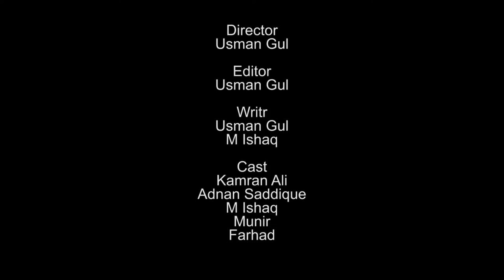Hospital Pashto Funny Videos | Pk Vines New Funny Video 😂😂😂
@PK TV
@PK Plus Vines

@PK TV
@PK Plus Vines

@PK TV
@PK Plus Vines

@PK TV

Pk Vines New Funny Video 2023😂😂😱😂

 SEO QUERIES 👇👇👇

Peshawar Sadagul_Vines_2023

 Zindabad_Vines_2023

 Takker_Vines_2023

 AziKi_Vines_2023

 Pashto_gane_2023

 pashto_viral_videos tapay_2023

 pashto_funny_videos_2022_New

 poshtofunny funny_video

 poshtofunnyVideos2023

Poshto_New_funny_video_2023 poshto_drama_2023 pohto_natona_2023 Pashto_old_drama پشتو گانے نعتونہ ڈرامے عمران_خان خان ٹپے, poshto_tappy_2023 Ghazl_2023 Gane_2023 Pashto_2023_drama NewPashto PkPlusVines New_Funny_Video_2023 ghazal pktv pashto pashtobayan pk pathan'sReaction Pk_Plus_Vines_2023 Pktvvines2023 Pk Tv vines 2023 Pktv Pk Tv 2023 Sadagul_Vines_2023 Zindabad_Vines_2023 Takker_Vines_2023 AziKi_Vines_2023 Pashto_gane_2023 pashtovideo tapay_2023 pashto_funny_videos_2022 NewPashtoVideo pashtofunnyvideos2023 PoshtoNewfunnyvideo2023 poshtodrama2023 pohto_natona_2023 pashto_old_drama گانے pashtotappy2023 PashtoGhazl2023 PashtoGane2023 Pashto2023drama NewPkPlusVines pashtoviral pashto_viral_tiktok_song pashtopoetry pashtosong ______________________________________

NOTE ⚠️
My only contribution was reupload this video for aesthetic and entertainment purposes. I hope you guys enjoy this and let me know some more funny videos that you guys would like . For Promotional Use Only. We Do not Wish to make any Commercial Use of this & Intended to Showcase the Creativity Of the Artist Involved.* The original Copyright(s) is (are) Solely owned by the Companies/Original-Artist(s)/Record-label(s).All the contents are strictly done for a promotional purpose* DISCLAIMER: As per 3rd Section of Fair use guidelines Borrowing small bits of material from an original work is more likely to be considered fair use.

@PK Plus Vines

@PK TV